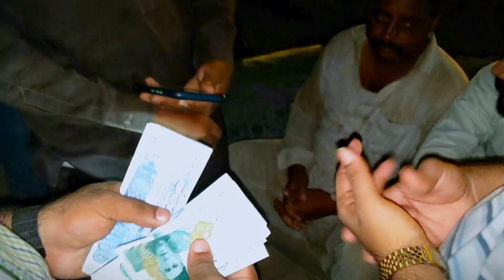MANDI Vlog | Yousuf Bhai ka janwar | Mujtaba's Multifaceted World 🌎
Assalamualaikum Everyone
Watch the video and if you like it leave a thumbs up 👍